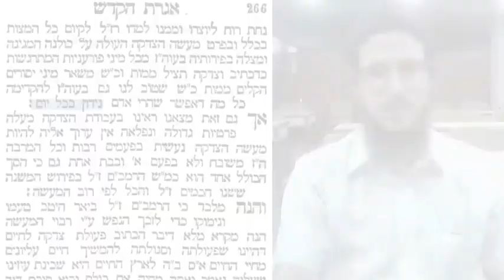O valor da agilidade - 13/tishrei - Tania#293